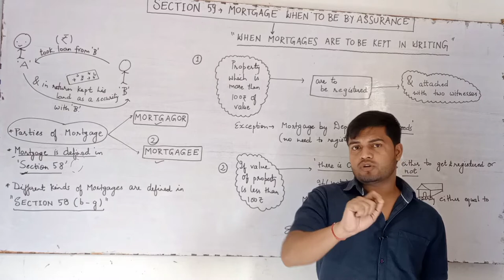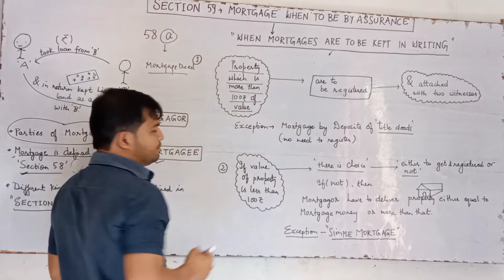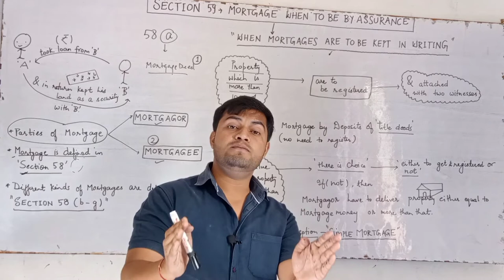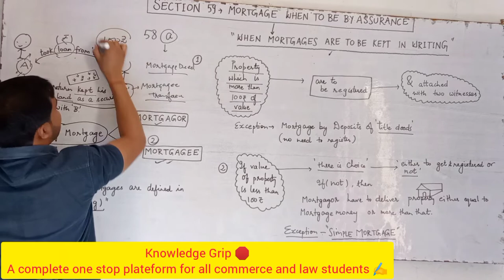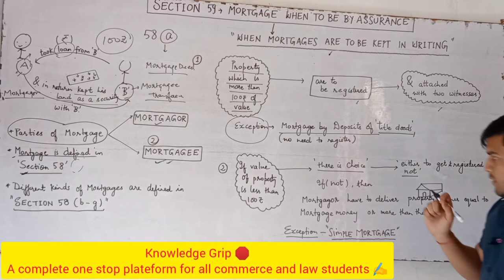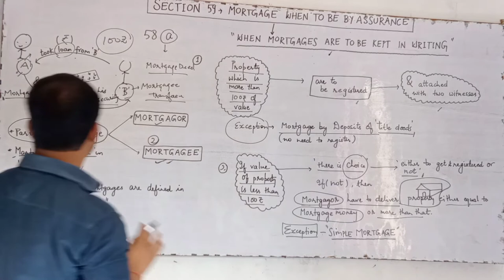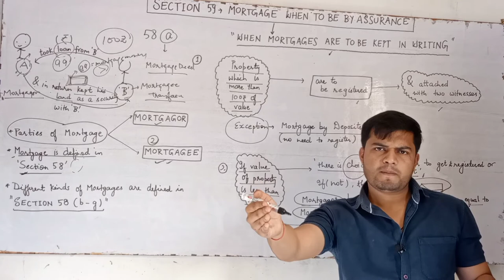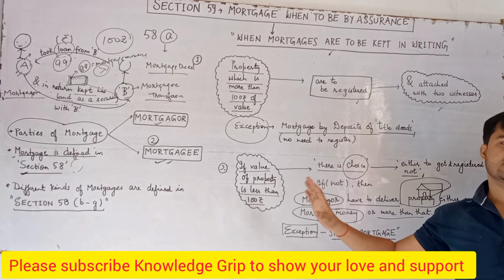Section 59 of Transfer of Property Act | Mortgage when to be by Assurance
Section 59 of Transfer of Property Act | Mortgage when to be by Assurance @TheoryofAbrogation

IN THIS VIDEO WE WILL DISCUSS SECTION 59 OF TRANSFER OF PROPERTY ACT 1882

Section 59 and 59A of TPA
Section 59 and 59A of transfer of property act 1882
Section 58 and section 59 of transfer of property act 1882 Mortgage and it's types
Mortgage and it's types section 58 , 59 TPA
Mortgage when to be by assurance section 59 transfer of property act 1882

YOUR DOUBTS
mortgage when to be by Assurance
mortgage in transfer of property act
mortgage under transfer of property act 1882
sec 59 of transfer of property act
section 58 and 59 transfer of property act 1882 mortgage and it's types
archna sukhija
mortgage when to be by assurance section 59 of TPA
Rajan yadav

ID - ra.jan9827